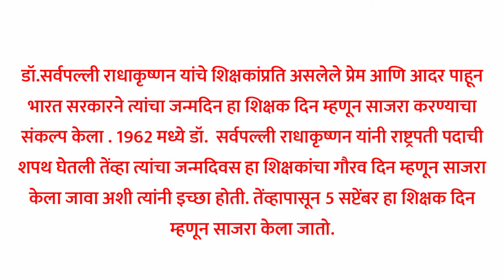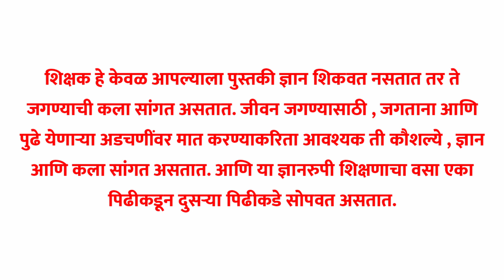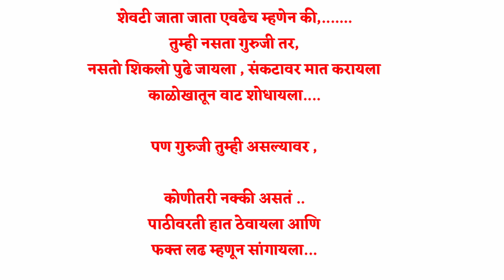शिक्षक दिन भाषण/ शिक्षक दिन माहिती/ शिक्षक दिन निबंध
This is the video about speech on Teachers day. In india Teachers day is celebrated on 5th of September. The students who wants to take online participation in elocution competition may watch this video for information. The teachers who also want to show some videos on teacher day may show this video to students.

I hope everyone may like the video.